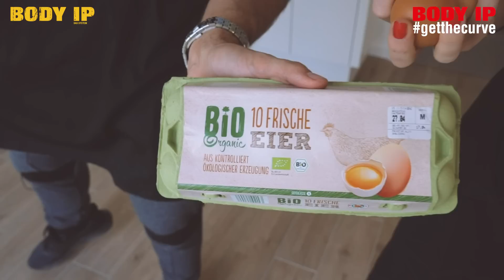Anabole Thunfischröllchen - Rezept feat. Mara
Heute zeigen Mara und ich euch ein köstliches Rezept, welches perfekt geeignet ist für die Anabole Diät, da es so gut wie keine Kohlenhydrate und viele gesunde Fette enthält. Die Thunfischröllchen passen jedoch auch zu jeder anderen gesunden Ernährungsform ► Das Trainingssystem von BODY IP ist kein "Programm" für schnelles Abnehmen, sondern ein System für nachhaltige Trainings- und Ernährungsplanung
► Mein Shakemixer